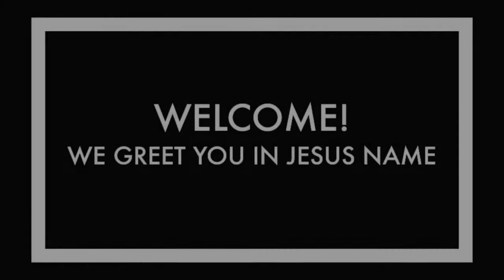Sunday Evangelistic Service - August 9th 2020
Evangelist Doug & Ashley Smith
Westside Apostolic Church / Indianapolis IN